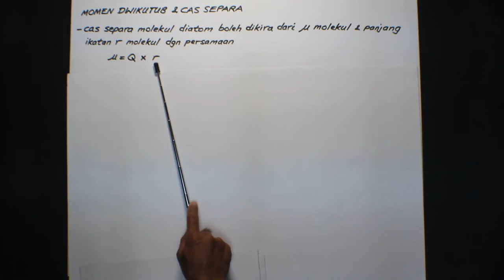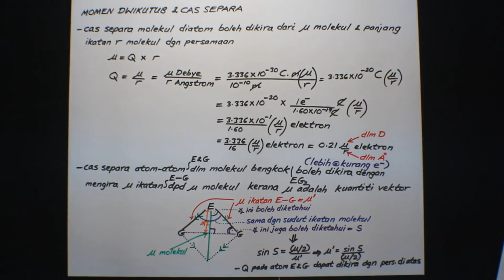Momen Dwikutub & Cas Separa